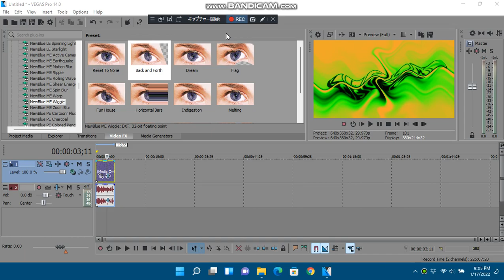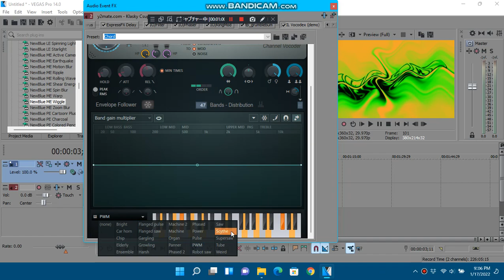How To Make Nigerup V2